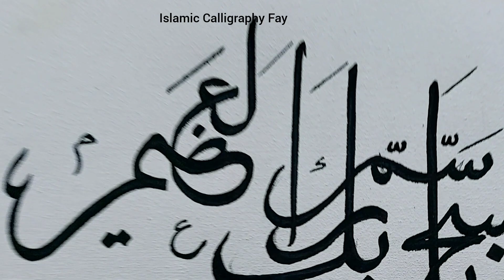How to write Quranic verse on canvas in arabic calligraphy